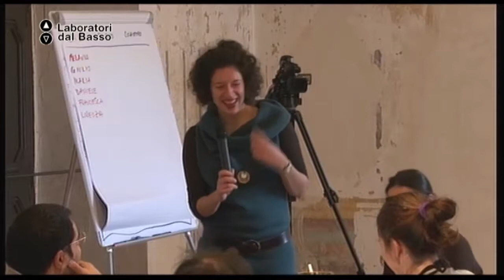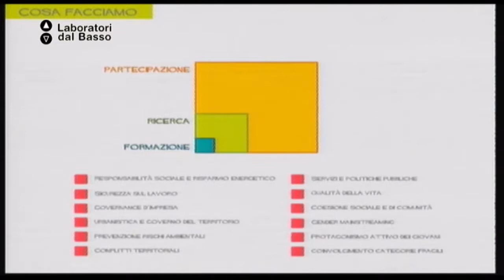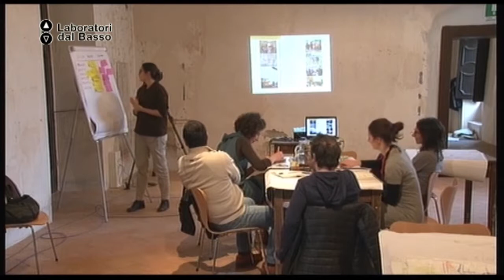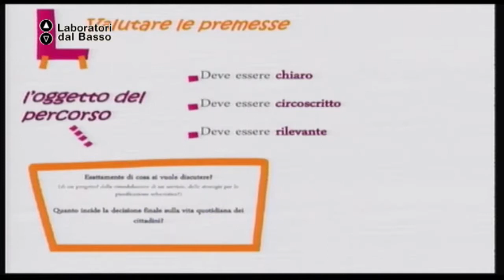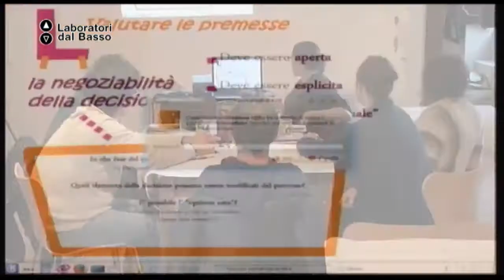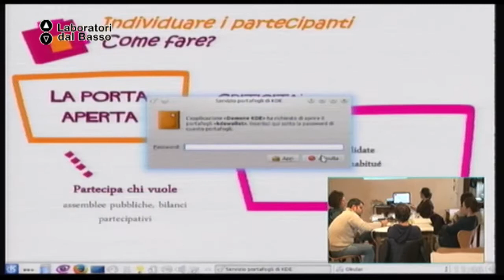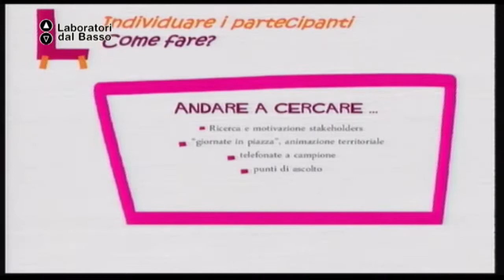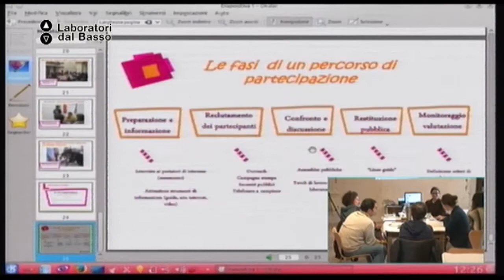Ldb LaFacilitazioneDeiProcessiPartecipativi_13 (parte 1) Soldani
LdB La Facilitazione dei Processi Partecipativi
Lezione 13 (parte 1): Sociolab
Docente: Lorenza Soldani
Contenuti: Cambiamenti, successi e ostacoli di un’impresa di progettazione partecipativa al femminile. Analisi di casi studio e lavoro in piccoli gruppi sulla strutturazione di un processo partendo dal problema.

Luogo: Sala Comunale del Castello di Ceglie Messapica (BR)
Proponenti: Comunitazione